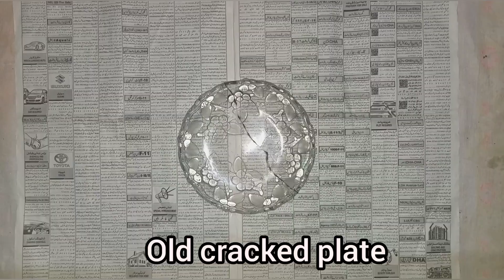Best reuse of old plate | Broken to decor